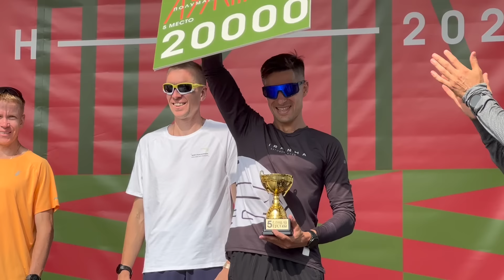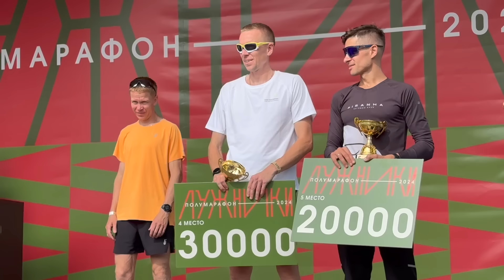Полумарафон Лужники: Дмитрий Неделин убегает от Ринаса Ахмадеева / Иван Докукин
моя карта Сбер - 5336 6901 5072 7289 Иван Павлович Д.